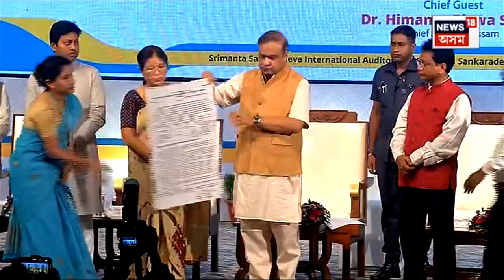Himanta Biswa Sarma Vs Bhupen Bora: কবিতাৰ পাচত এইবাৰ বলীউডৰ ডাইলগেৰে আক্ৰমণ মুখ্যমন্ত্ৰীক